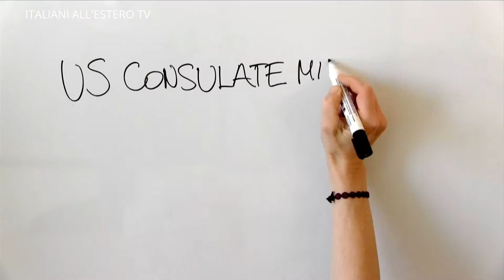“Il gesticolare degli italiani” US Consulate Milan - ITALIANI ALL'ESTERO TV